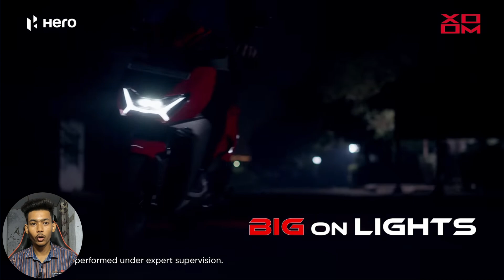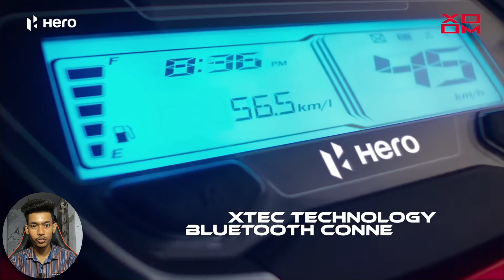Hero Xoom 125R Launch Date Confirm 🔥 || Features, Price, Top Speed?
Hero Xoom 125r launch date in India

Tropic Quarry:-
Hero xoom 125 R
2024 best scooter
Top 10 best scooty
Top 5 upcoming scooty
Top 20 best scooter in India
Best scooter under 1 lakh